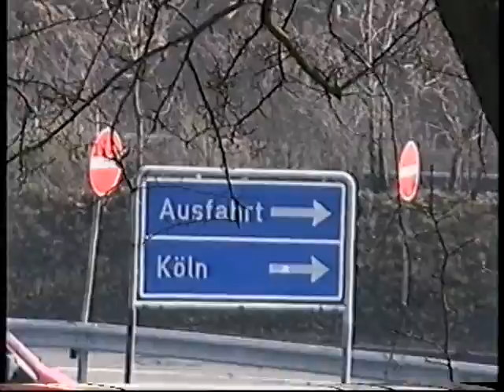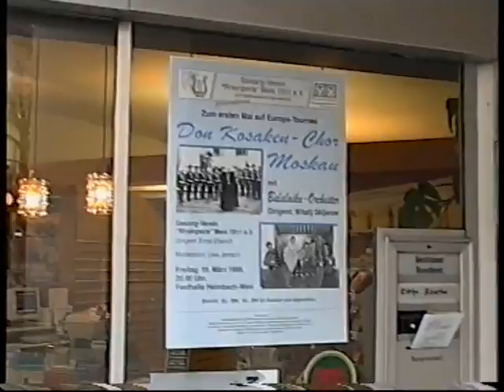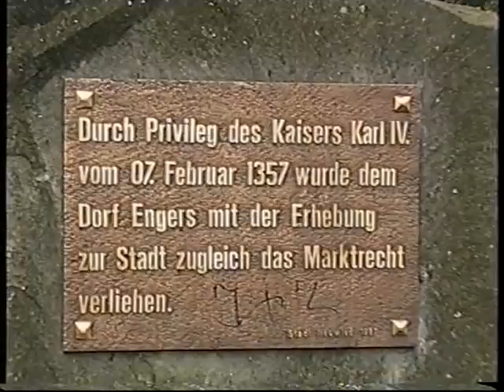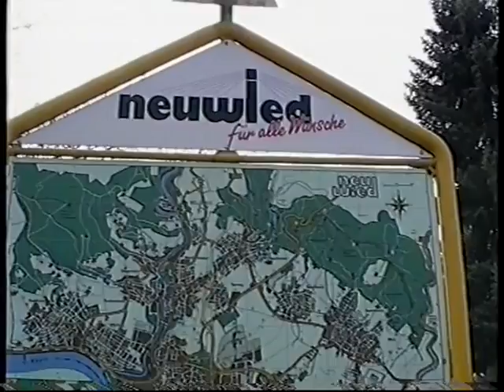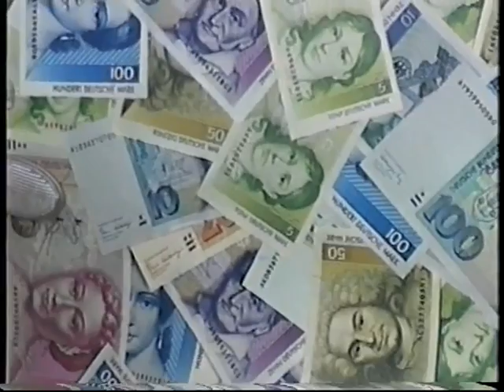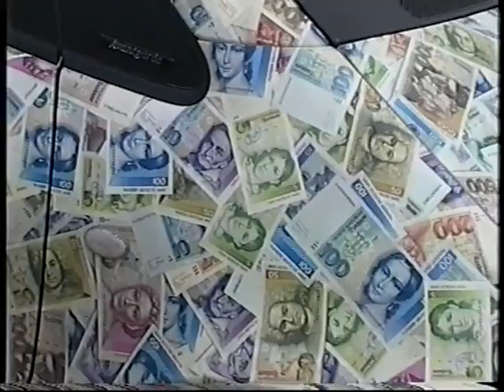Гастроли казаков в Германии март 1999г. (1часть)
Бамберг